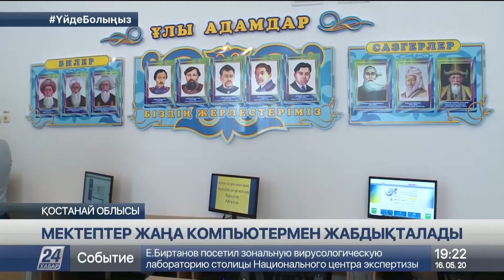Қостанай облысындағы 90 елді мекен жоғары жылдымдықты интернетке зәру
Биыл Қостанай облысындағы мектеп пен колледждердің 50%-ке жуығы компьютерлерін жаңартады, деп хабарлайды «Хабар 24».